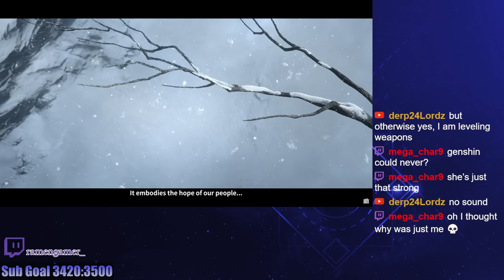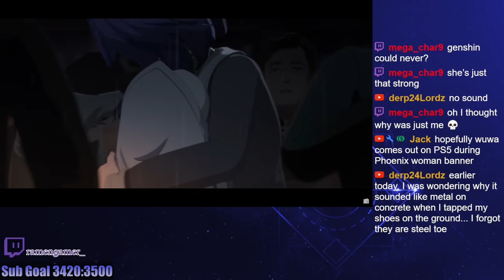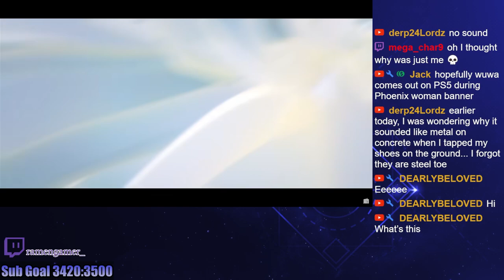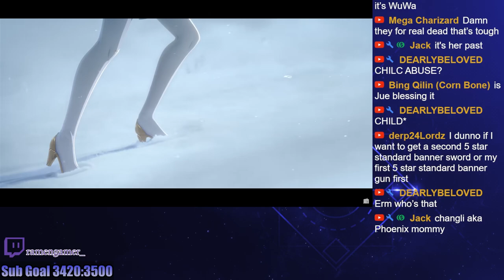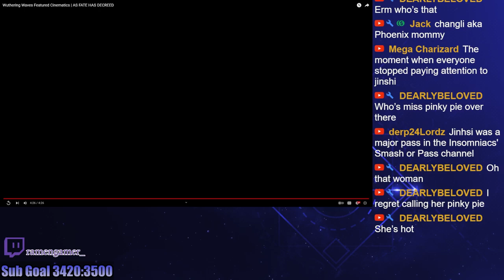Wuthering Waves Made an INCREDIBLE Cinematic